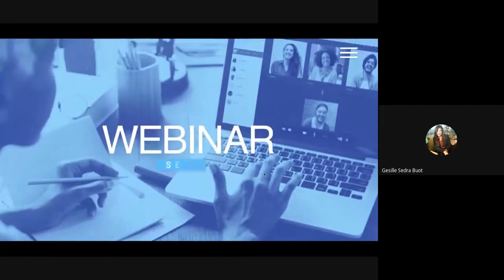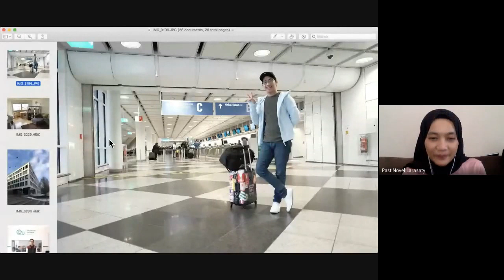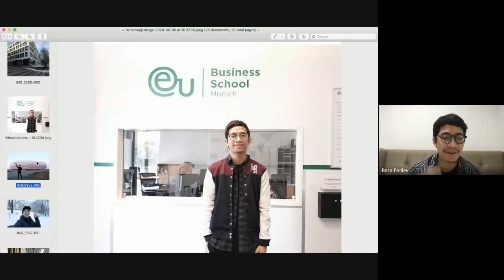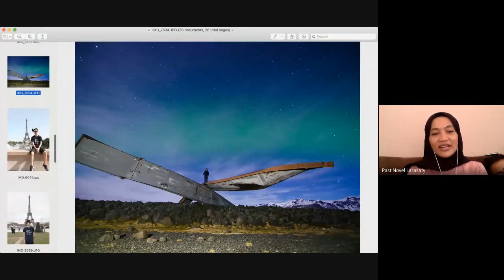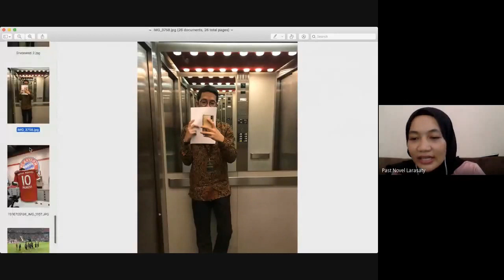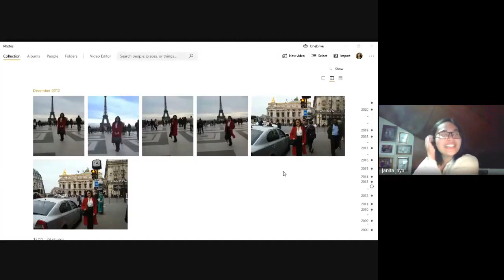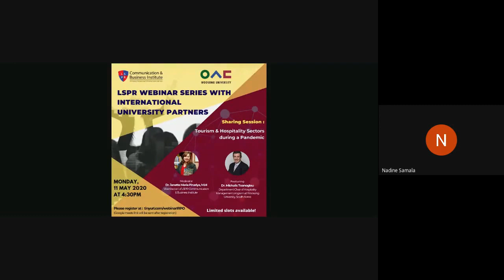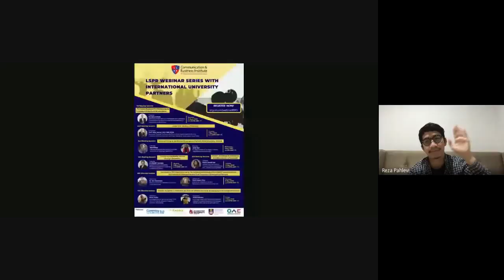Survival Tips & Additional Experiences Gained While Studying Abroad w/ Reza Pahlevi and Janita Jaya